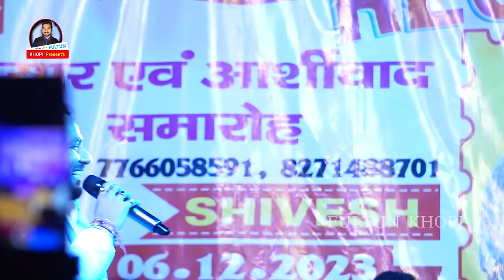शिवेश मिश्रा का घर का प्रोग्राम तृषाकर मधु का प्रोग्राम !shivesh mishra ka ghar trishakar madhu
shivesh mishra ka ghar ka program trishakar madhu ka program
shivesh mishra ke ghar trishakar madhu ka program
trishakar madhu shivesh mishra ke ghar ka program
shivesh mishra ke ghar trishakar madhu ka program video
shivesh mishra and nisha
upadhyay new stage show
shivesh mishra stage show
recording dance
madhubani
shivesh mishra jhanjharpur stage
show
nisha upadhyay and shivesh
mishra stage show
nisha upadhyay aur shivesh
mishra ka stage show
nisha upadhyay suresh mishra ka
stage show
mishra ka stage show 2023
anupama yadav and shivesh
mishra stage show
anupama yadav aur suresh mishra
ka stage show
anupama yadav aur shivesh
anupama yadav ka stage show
shivesh mishra
anupama yadav and suresh
mishra
shivesh mishra ka reception
shivesh mishra ka reception ka